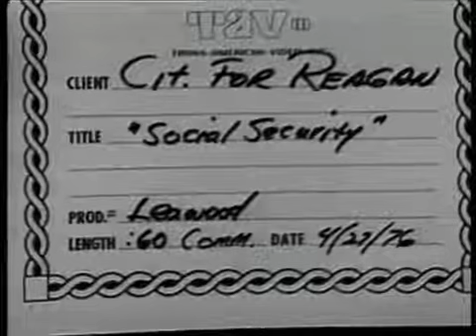1976 Ronald Reagan for President Primary TV ad - Social Security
1976 Ronald Reagan for President Primary TV ad - Social Security